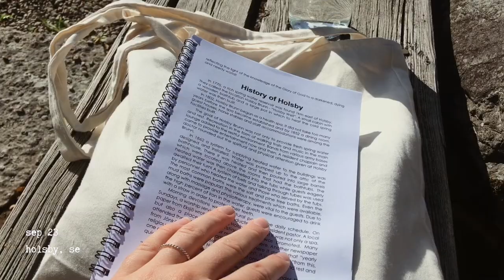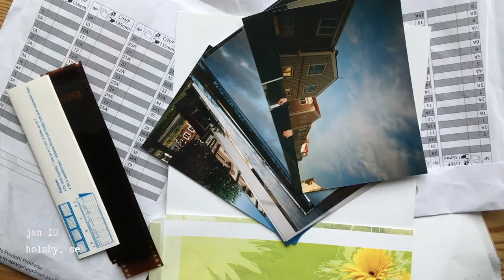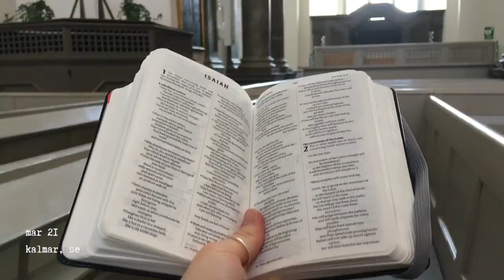a year at Holsby Bible School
Somewhere between mossy forests and red houses, loppis finds and ica runs, campfires and canoe trips, weird dance moves and bible reading plans, God met me in a way I didn’t expect and showed me the joy of depending on Him for hope and contentment. This place became home in a way I would have never imagined and these people have become so cherished in a way I never thought possible.